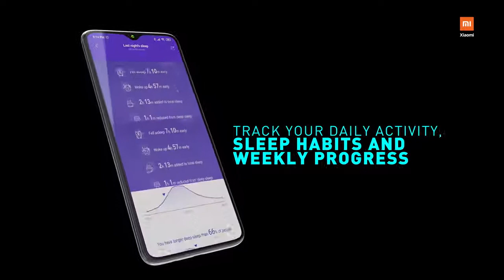Mi Smart Band 3i : First Look, Features, Specification 🔥 Budget Fitness band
Hello friends, In this video, I'm going to tell you about Mi Smart Band 3i: First Look, Features, Specification 🔥

Introducing the all-new MiSmartBand3i - Designed exclusively for India!

⚡ Specifications

● Product Name - Mi Smart Band 3i
● Product Model - XMSHOSHM
● Dimensions - 4.68 cm x 1.81.cm x 1.1 cm
● Color - Black
● Waterproof level - 5ATM level
● Display Color - Monochrome white
● Display Brightness - Polarizer included =300nits
● Touch panel type - Capacitive touch panel
● Body material - Polycarbonate, anti-fingerprint coating
● UV harden coating
● Button - Capacitive touch button x1
● Strap material - TPU
● Sensor - 3 axis accelerometer
● Connectivity - BT4.2 BLE
● Battery - Li-Polymer, capacity: 110mAh
● Charging method - 2 x Pogo Pin, dedicated charging cable
● Charging time - 2.5 hrs (empty to full)
● Operating System - Android 4.4 or iOS 9.0 above
● Package Contents - Fitness tracker 1U, Wristband 1 U,
Charging cable 1 U, User Manual 1 U

☐ Liked?

★ My Primary Mic
★ My Secondary Mic
★ Primary Tripod- amazon.in/shop/techinside
★ Light Stand- amazon.in/shop/techinside
★ Gorilla Tripod
★ Wall Wallpaper- amazon.in/shop/techinside
★ Secondary Tripod